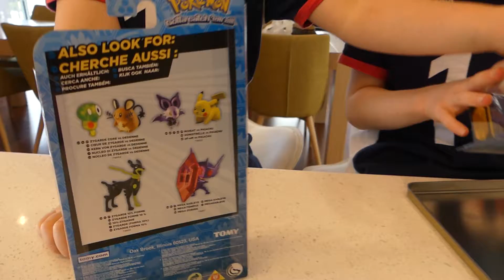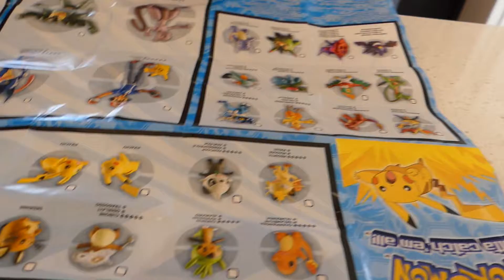children reaction to Pokemon and Pikachu - wl fun time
It’s Pokemon time!!!

William and Louis from WL fun time back to review pokemon toys.  Surprise eggs, with Pikachu and friends unboxing the toy surprise, watch their reaction and find out what they think about these cool toys.

The boys love playing with the pokomon toys and having fun, watch the video and let us know what you think.

Welcome to fun time with William and Louis, check out their challenges, creations, and just hanging out having fun.

It's all about fun time!